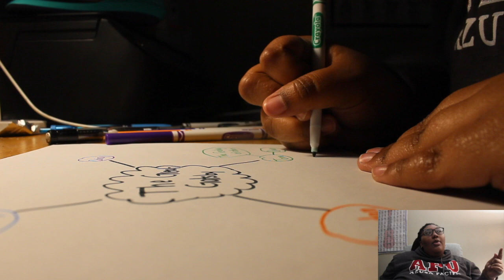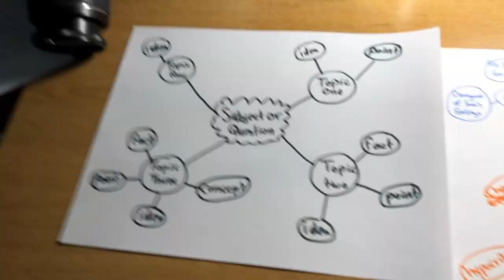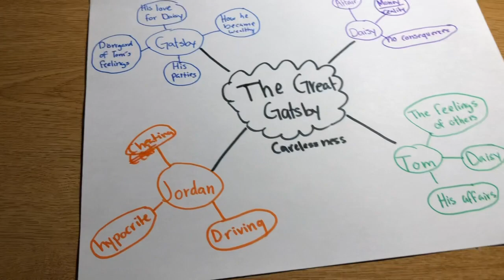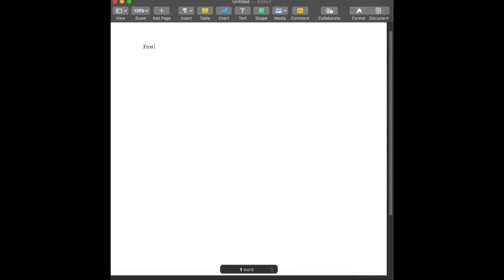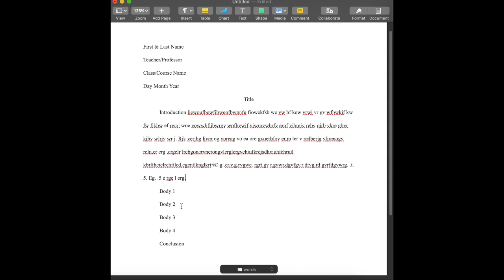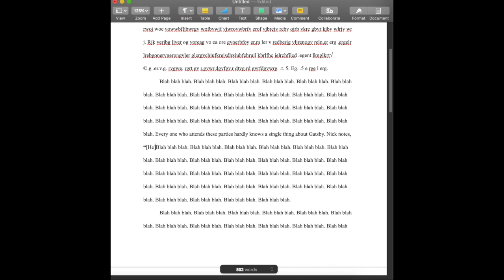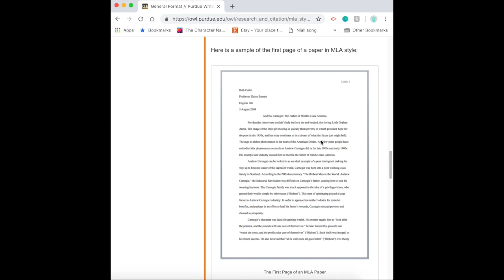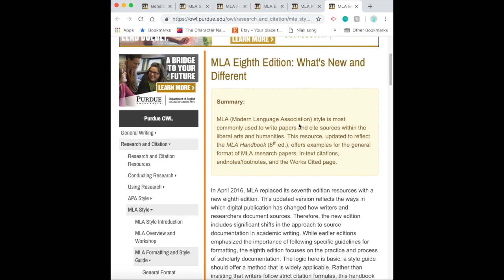How I Write Papers: Tips & Tricks From an English Major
I hope this video was helpful! Comment any questions you have below!

💻 Need Help on a Specific Part? Jump to them here!:  💻

      ⌨️ Topic: 3:11  ⌨️

      🖨Sources: 8:08  🖨

      📄 Writing and Citations: 10:30  📄

     📃 Drafts: 26:43 📃

🌵 🌵 If you're curious about my music taste, then be sure to check my brand new Spotify playlist